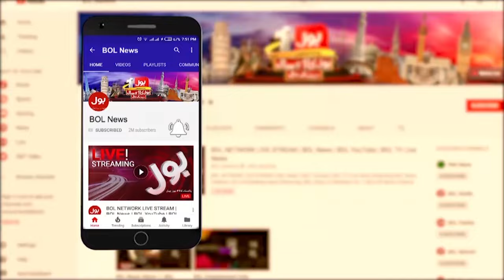Imran khan And Bushra Bibi Nikkah Case | Big News From Court | Latest News | Breaking News